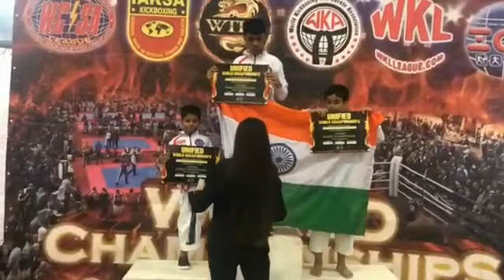Unified Martial Arts Games | Italy | Premjit Sen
Unified Martial Arts Games Italy

Premjit Sen is Chairman of All India Seishinkai Shito Ryu Karate Do Federation, Treasurer and Chairman RC Karate Association of India,[4] President of Karate Association of Bengal (KAB) and Judge for A Grade Kata Judge and Kumite Referee Asian Karate Do federation,[6] also Premjit sen judged the Third Annual Alsoc West Bengal Inter-School Karate Championship 2017, in association with TTIS, 91.9 Friends FM and All India Seishinkai Shito-Ryu Karate-Do Federation